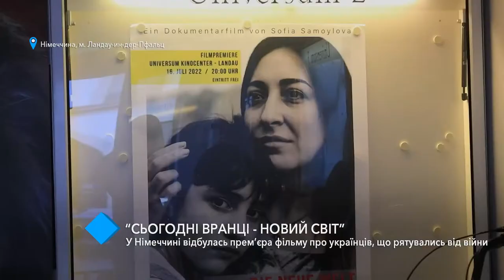У Німеччині відбулась прем’єра фільму про українців, що рятувались від війни